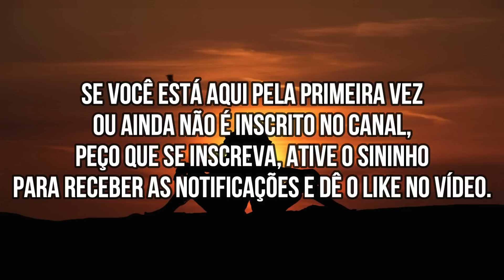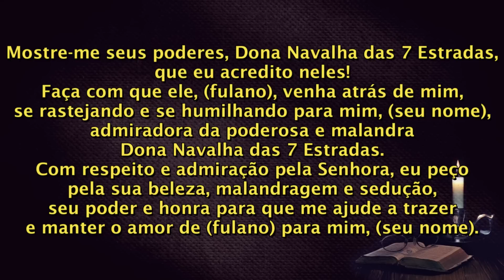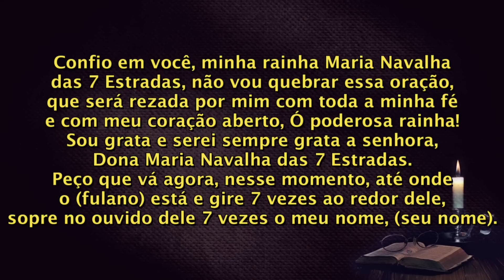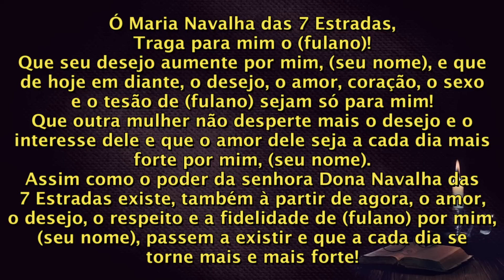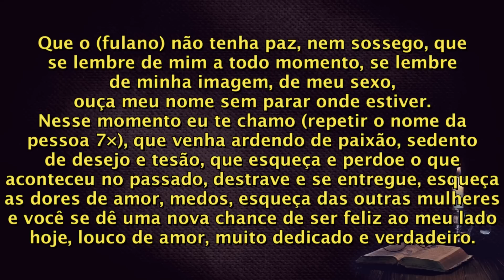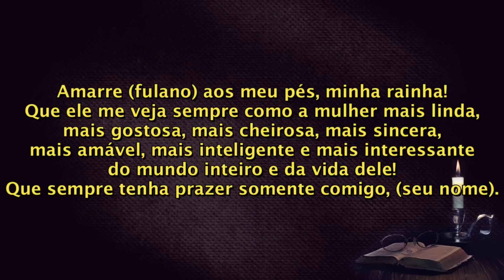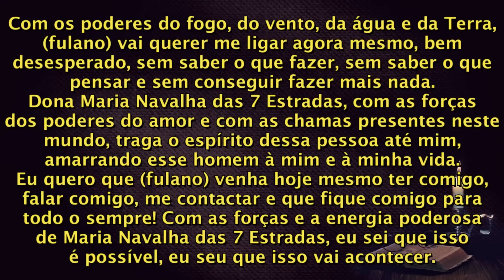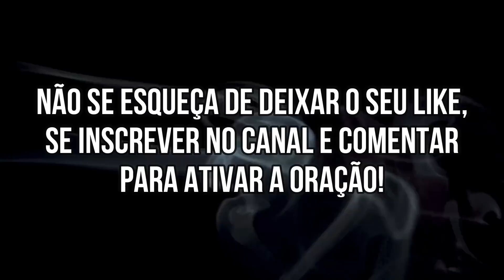ORAÇAO MAIS PODEROSA DE TODAS PARA SEU AMOR TE PROCURAR MUITO RÁPIDO!